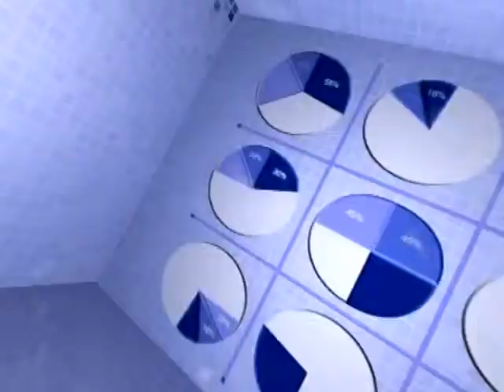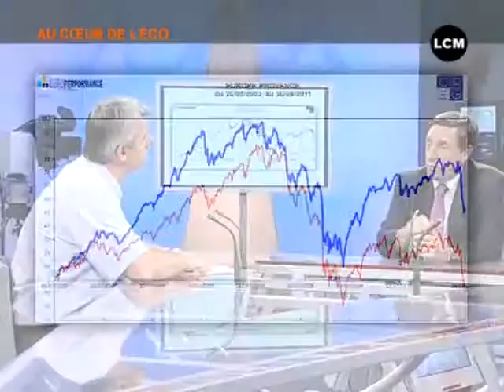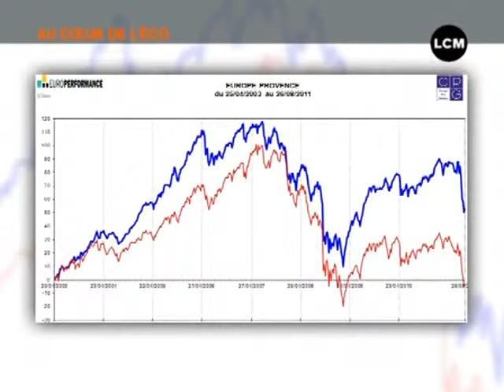Au Coeur de l'Eco : Panique sur les marchés financiers !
Jean-Louis Hostache, fondateur de CPG, société spécialisée dans la gestion de portefeuilles, fait le point sur la crise des marchés financiers

Sites webs/blogs, copiez cette vidéo avec le bouton "Intégrer" !